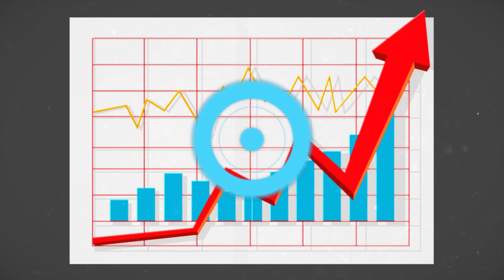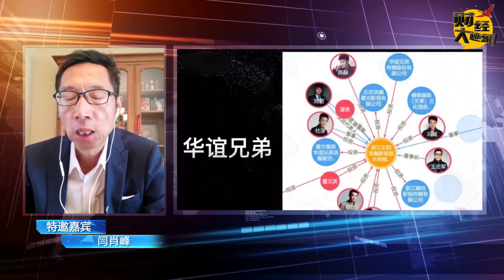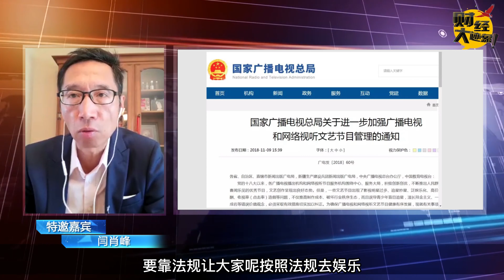吴亦凡事件只是分水岭，这究竟意味着什么？——【财经大迹象】008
苏芒、马薇薇、六六等大V因吴亦凡性侵事件不当言论微博禁言。为什么信息面广如六六等人士也会犯低级错误呢？可能是知傻犯傻、博取流量，也可能是受公关指使，但主要还是因为处于相对封闭的信息孤岛之中。为何？因为越是顶流越是爱听顺溜的话，不顺溜的话和人都被拉黑了，所以听不到。
看到视频中，一帮小女孩手持光牌声援“凡哥哥”，那才真是被洗脑呢。她们的信息孤岛之中，只有说“凡哥哥”的、没有说坏的，谁说饭圈不是一种类宗教文化？
一场更广泛的整治流量偶像乱象和饭圈文化的行动早已在路上了。